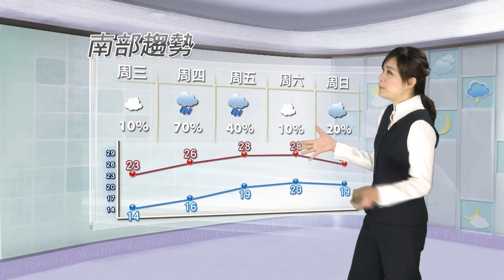2016/02/09 寒流減弱持續回暖 未來一周溫暖舒適